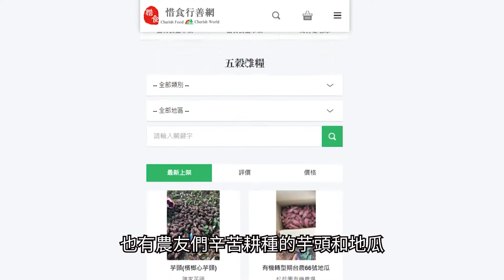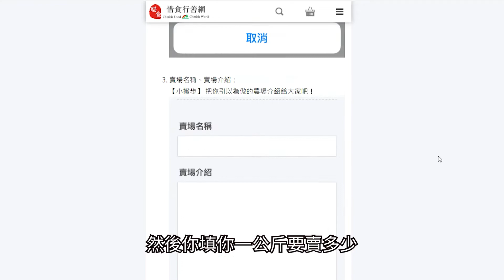惜食線上園地 推展農產品公平交易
【記者楊詠晴、林昱萱／台中市報導】
來自台東的火龍果、嘉義的芒果、南投的菜豆乾……這些都是農友在惜食行善網「農產品公平交易平台」裡上架的商品，農產品公平交易平台利用線上交易形式，讓農民可以創造專屬的網路商場，而在平台上的交易不受大盤控制，也能販賣格外農品，同時，賣家則是能與農友溝通以確保購買的是無毒、有機的蔬果，建立農友與消費者的良好關係，藉由平台實現公平交易，也為農友創造販賣新路。